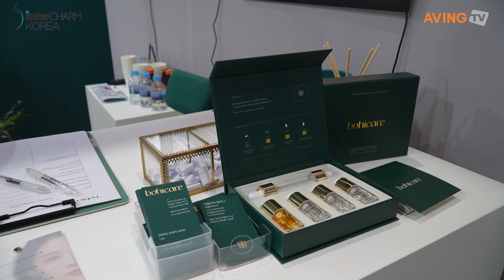[InterCHARM Korea 2023] K-TREND CORPORATION, 기능성 기초 화장품 제품 소개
케이트렌드는 8월 30일(수)부터 9월 1일(금)까지 총 3일간 서울 코엑스에서 개최된 ‘2023 인터참코리아(InterCHARM Korea)’에 참가했다.

한편, ‘인터참코리아’는 글로벌 뷰티·화장품 전문 전시회로, 매해 50여 개국에서 약 3,000명이 넘는 해외 바이어가 내방하며, 구매력을 갖춘 해외 바이어 발굴 및 잠재시장 키 플레이어 초청을 통해 다양한 뷰티·화장품 분야의 비즈니스 플랫폼으로 자리 잡았다.